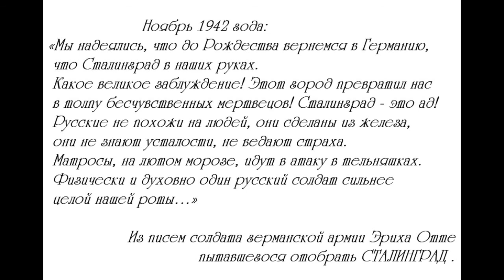FOR OUR AMERICAN AND EUROPEAN FRIENDS!!!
Дорогие зрители по всему миру! ЗАПОМНИТЕ ЭТИ СЛОВА БЫВШЕГО СОЛДАТА -  ПОГИБШЕГО ОТ СВОЕЙ ЖЕ ГОРДЫНИ!! РУСЬ СВЯТАЯ НЕ ЗРЯ НАЗЫВАЕТСЯ ПРАВО И СЛАВНОЙ!  ОНА ВАМ НЕ ПО ЗУБАМ!!!

МИРА ВАМ И МУДРОСТИ - ЖИТЬ В МИРЕ СО ВСЕМИ!!!